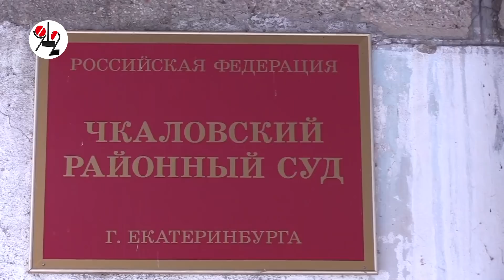"Пежо", убивший пацана, летел со скоростью 111,3 км в час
Неожиданный поворот в громком уголовном деле